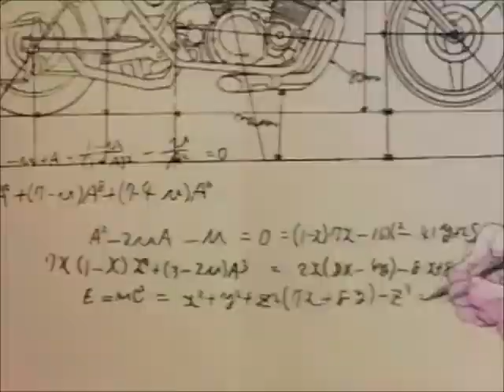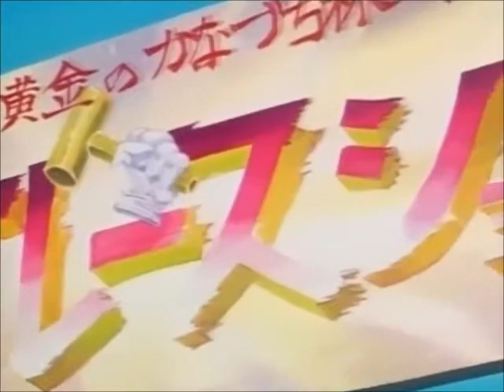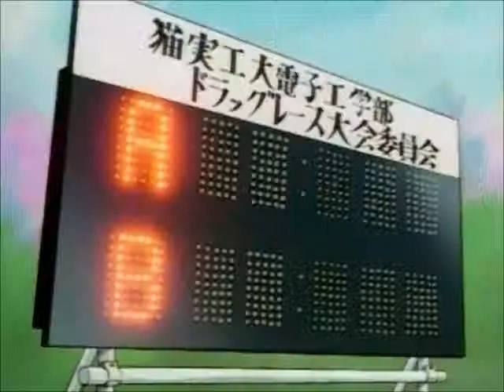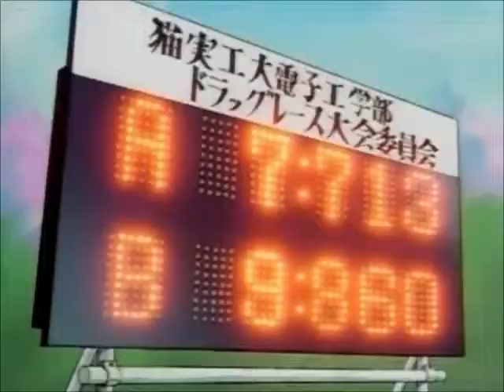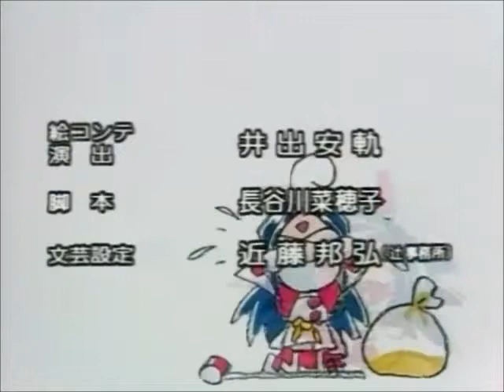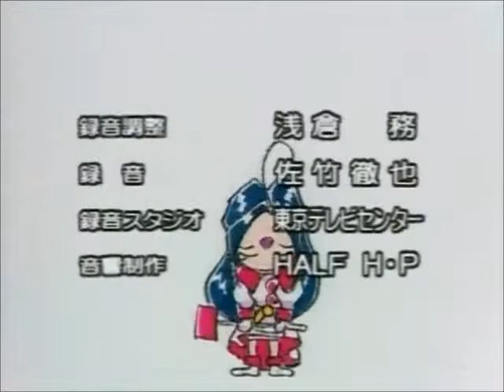Ah! My Goddess Ova 3 Latino 2/2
Nombres relacionados: Oh, Mi Diosa! (ああっ女神さまっ Aa! Megami-sama?) también conocida como Ah! My Goddess y Oh! My Goddess.
Género: Comedia romántica, fantasía, Drama
Numero de Ovas: 5 episodios (YA SUBIDAS!)
1era Temporada: 26 episodios (PROCESO DE SUBIR!)
2da Temporada: 24 episodios (PROCESO DE SUBIR!)

La historia se centra en Keiichi Morisato, en un inicio estudiante universitario, aficionado a las motocicletas. Un día, Keiichi llama accidentalmente a una "línea de ayuda técnica de las diosas" — En las OVAs, intentaba encargar comida a domicilio, mientras que en el manga y la serie de anime estaba dejando un recado — y la hermosa diosa Belldandy aparece a traves del espejo, ofreciéndole un deseo.